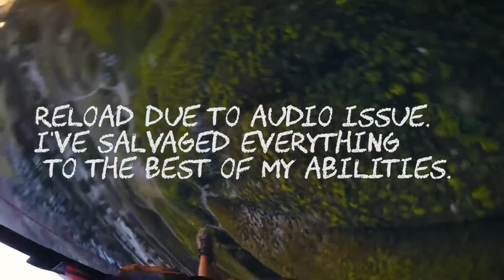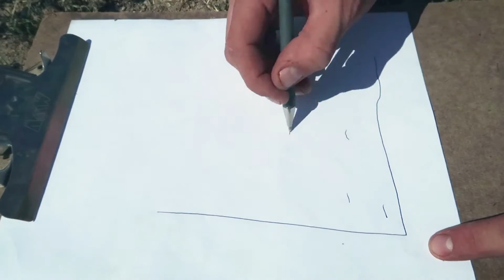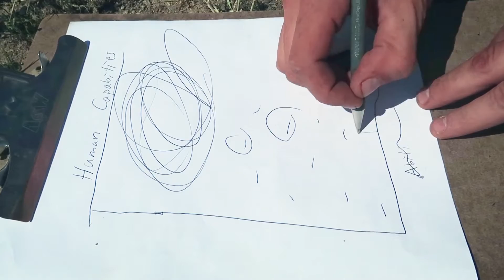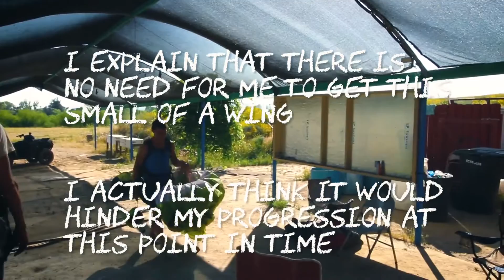WHAT ARE WE CAPABLE OF? | PUSHING OUR LIMITS [Re-upload]